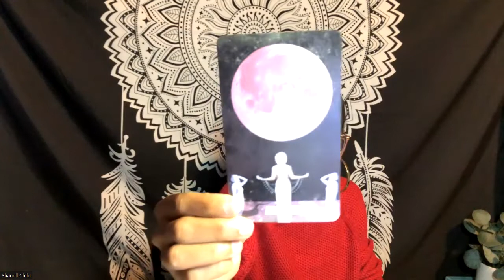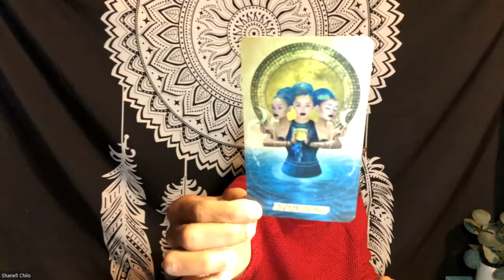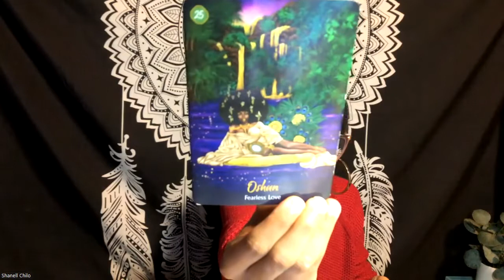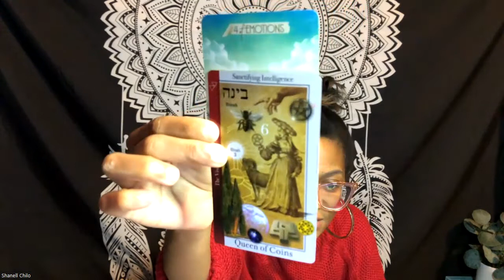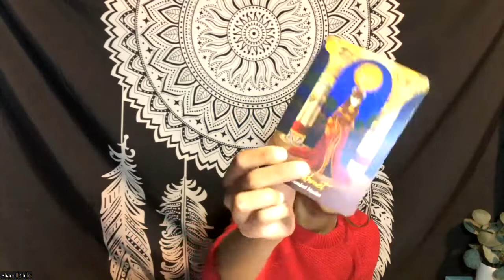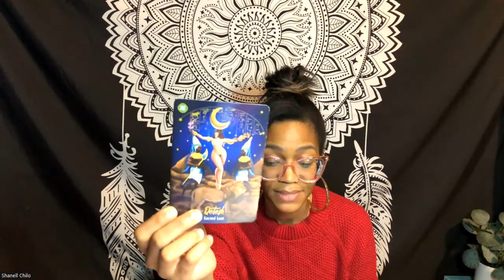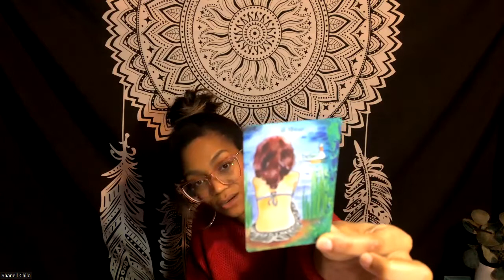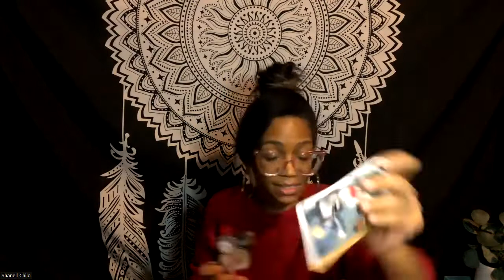December Monthly Divination 2022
December Blessings everyone ☃️🎄

In this video we're  going into December's energy by element. You can find the timestamps below as well as contact and website info. Happy Holidays to you all 🤍

Timestamps:
Shuffle & Astro: 4:00
Collective: 11:50
Fire: 27:24
Air: 45:48
Earth: 1:06:22
Water: 1:29:18